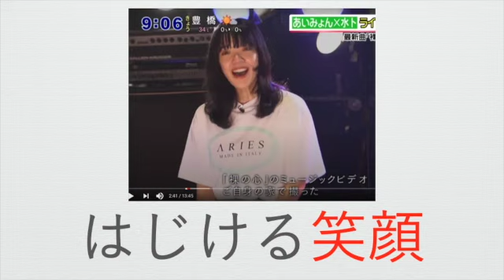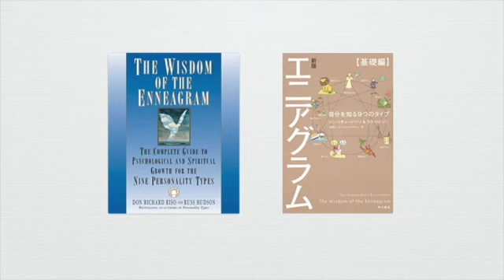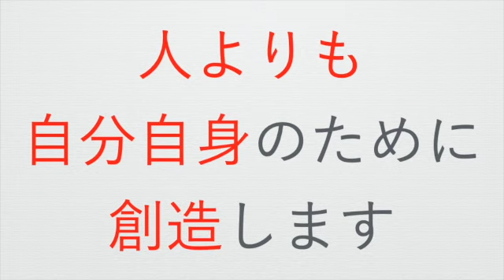【エニアグラム】あいみょんさんのタイプは？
あいみょんさんのエニアグラムタイプについて解説します。

"何もできひん人間"だった。涙の上京から5年 あいみょんは歌い続けた【LINE NEWS プレミアム】

菅田将暉　あいみょんと選んだハート型ケーキで誕生日会